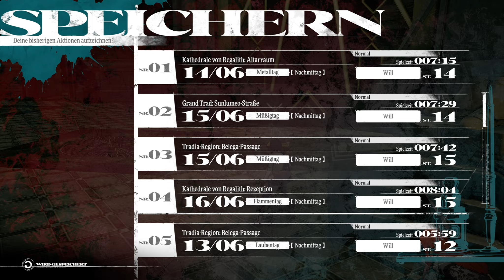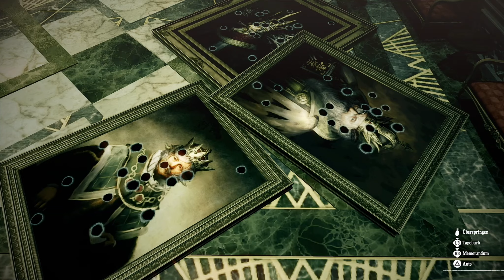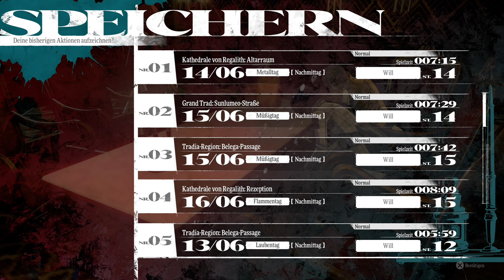Metaphor: ReFantazio #12 / Was ist Stärker Gemälde oder Zauberstab / PS5 Gameplay Deutsch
Lets Play Metaphor: ReFantazio PS5 Gameplay Deutsch

Spiel: Metaphor: ReFantazio
ENTWICKLER: ATLUS
PUBLISHER: SEGA

Beschreibung:

Die kreativen Schöpfer von Persona 3, 4 und 5 haben mit Metaphor: ReFantazio eine einzigartige Fantasiewelt erschaffen, durch die der Protagonist gemeinsam mit der Fee Gallica reist, um den verschollenen Prinzen des Königreichs von seinem Fluch zu befreien. Bestimme dein Schicksal, stelle dich deinen Ängsten und erwecke die magischen Kräfte des „Archetypen“, die in deinem Herzen schlummern. Durch den „Archetypen“ schaltest du die Macht frei, die Fähigkeiten einzigartiger Klassen zu führen und zu kombinieren. Festige deine Beziehungen und stelle deine Gruppe zusammen, um auch die mächtigsten Gegner zu bezwingen und die Wahrheit über das Königreich ans Licht zu bringen.